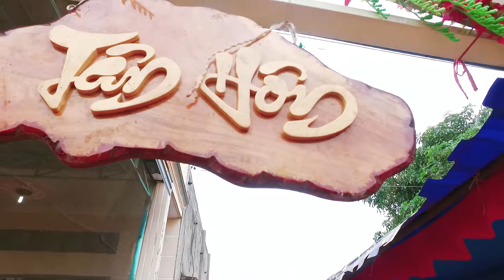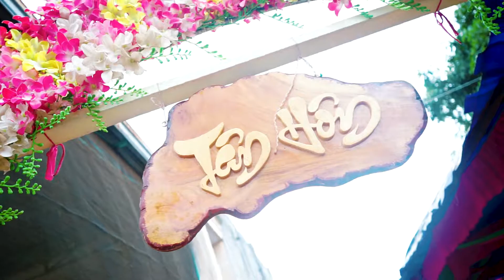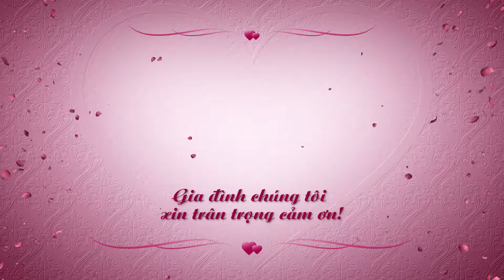FILM WEDDING VŨ TẤN & HOÀNG NỤ